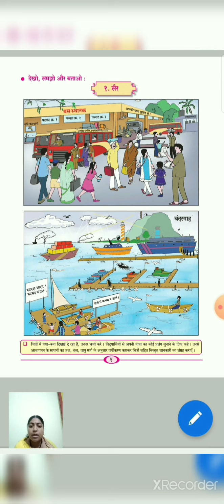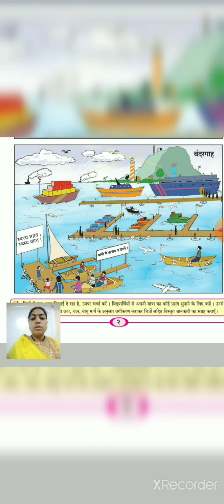6th Hindi Lesson 1 Video 2